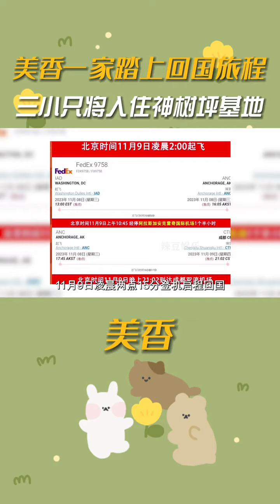美香：從幼年出國到現在二十多年了，如今重新踏上故土，喜悅之情難以言表啊！